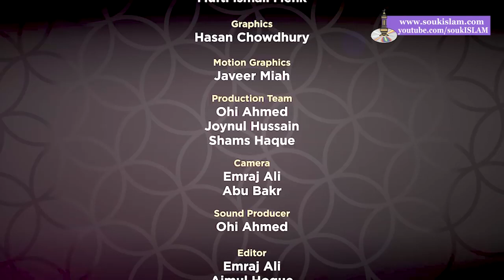Supplications From The Quran | Episode 11 | Mufti Menk 2018